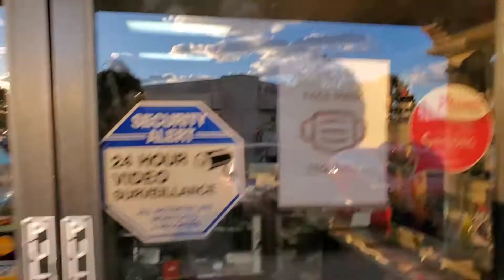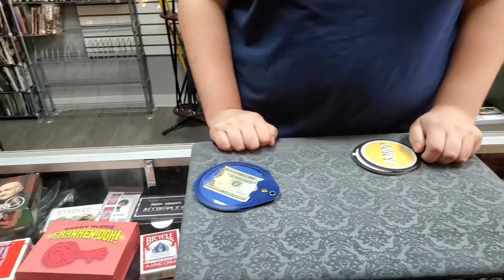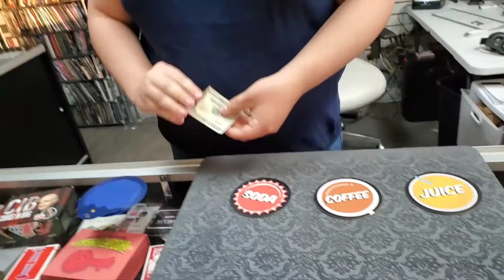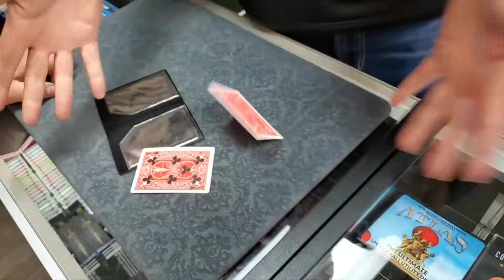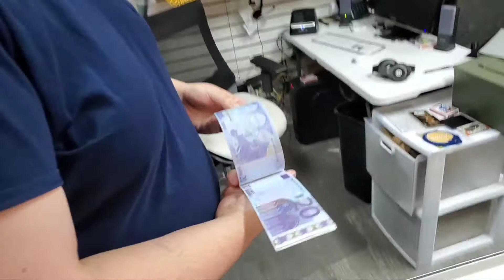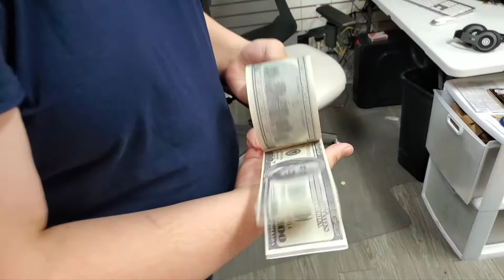Visiting Austin & Trick Supply Magic Shop Las Vegas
It's great to have people like Wolfgang the owner of the trick supply magic shop here in Las Vegas and Austin is a new to town magician and you can see him at the Las Vegas Magic Club every Wednesday 8:00 p.m. to midnight.

     ♥️ Love to see you at The Las Vegas Magic Club meets up every Wednesday at Tommy Rockers from 8:00 p.m. to midnight on Dean Martin & Flamingo in Las Vegas. Tommy Rocker's Mojave Beach Bar & Grill

       🎩 The Las Vegas Magic Club was started in 1965 by Gary Darwin ( Gary Lee Meador - 1935 to 2019 ) AKA The Silliest Old Coot lived to 84 years old.

✅ Subscribe to Las Vegas Magic Friends for more videos and remember to leave a comment because we randomly select people for the end of month giveaway held every last Saturday of the month & give all different types of magic prizes away at 4:00 p.m. See Past Giveaways -